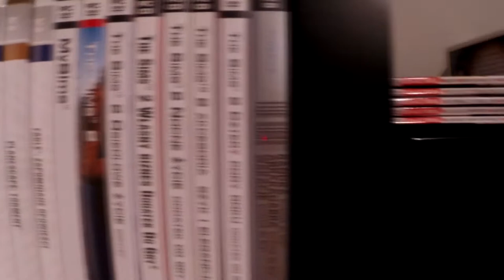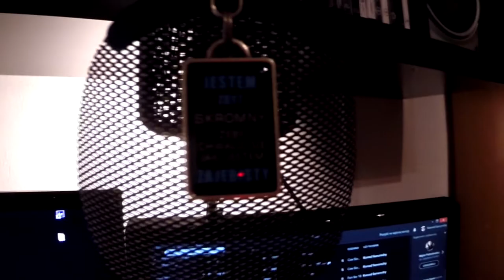Moja nora, czyli jak wygląda mój pokój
Chciałem wam pokazać jak wyglada moje stanowisko pracy :)